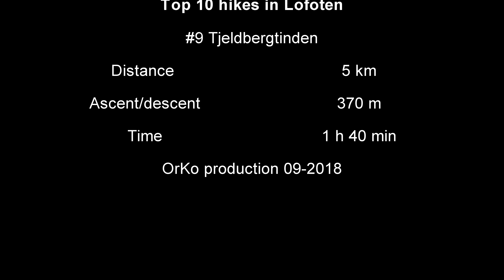Best hikes in Lofoten: #9 Tjeldbergtinden 🇳🇴